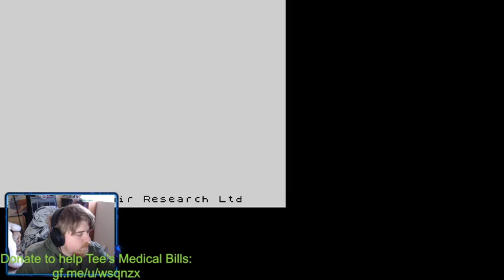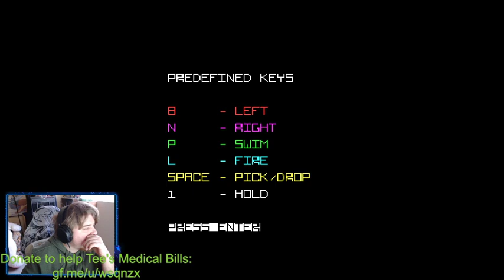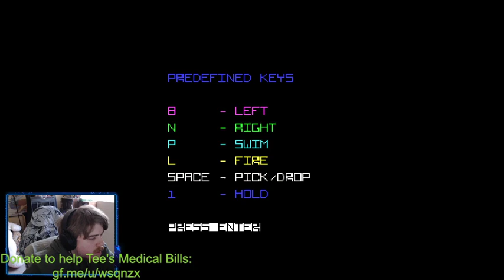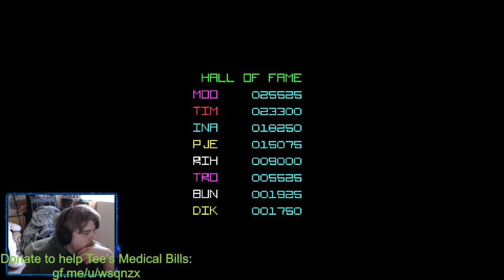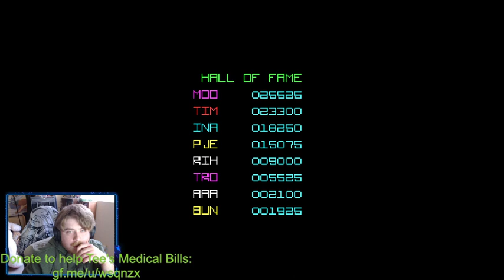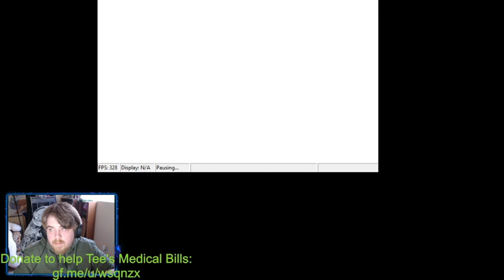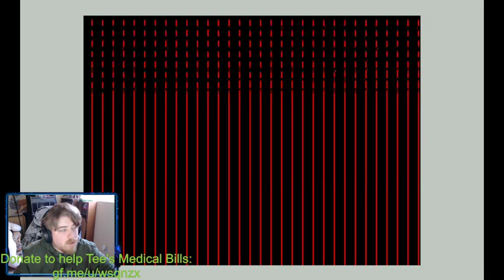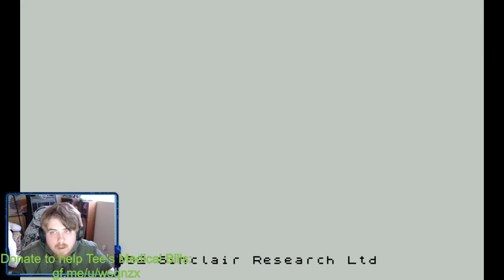Fantastic Voyage Games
Just getting myself ready for vitamin connection.
Most of the video towards the end is just me ranting angrily that I can't get the ZX Spectrum to cooperate with me, would it really be a rabbit stream without hangups?